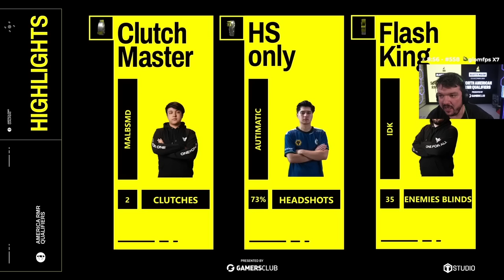QUANDO O GAULES FICA VERMELHO DE TANTO RIR!! (Momentos Engraçados)